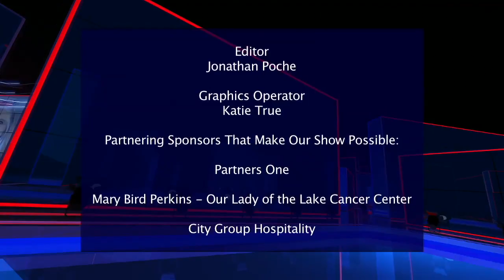Musician, Eric Peters on Rock It Right Entertainment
Baton Rouge musician, Eric Peters, joins us on the show this week.  He will be performing on Fathers Day at Red Stick Social in Baton Rouge and has new music coming soon!